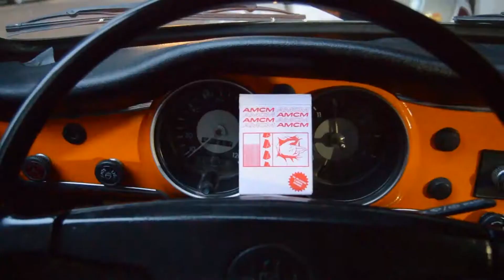AMCM Logo Deck 2019 by Enigma Cards at AlbericoMagic.com